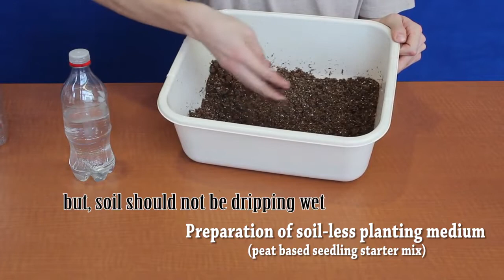Preparing Soil for Planting Wisconsin Fast Plants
Learn how to prepare for planting Wisconsin Fast Plants! An ideal planting media for Wisconsin Fast Plants is a peat-based soil-less seedling starter mix. The mix should be moist, damp enough to be formed into a loose ball, but should break apart easily and should not be dripping wet. Taking time to properly prepare your planting media will help ensure proper water availability for plants and healthy root development!

This video clip was initially uploaded as part of a larger video for viewing by teachers working with the Growing Healthy Plants unit and for colleagues of the Wisconsin Fast Plants Program. The content in this video was specifically constructed to be instructive for teachers using the Growing Healthy Plants unit, developed by UW-Madison's Biosphere team with contribution from the Wisconsin Fast Plants Program.

This clip/content can also be broadly applied to the growth of Wisconsin Fast Plants.